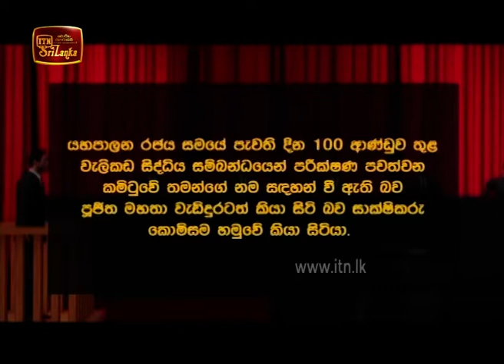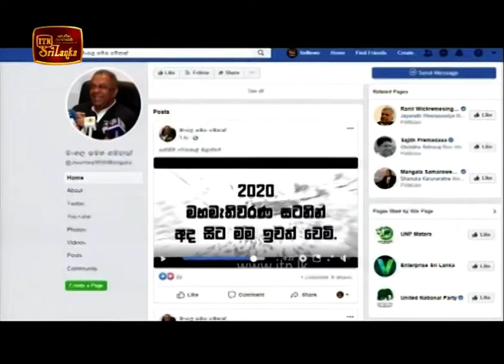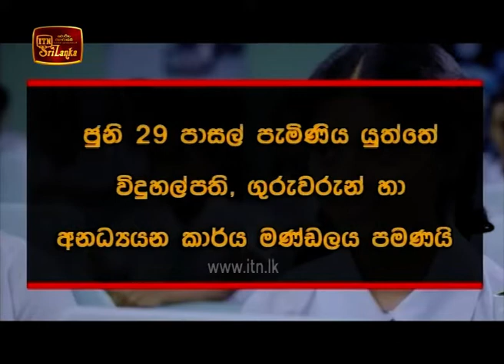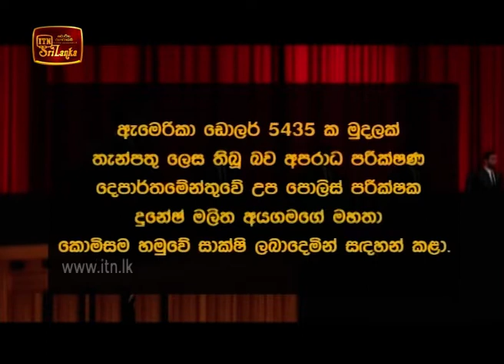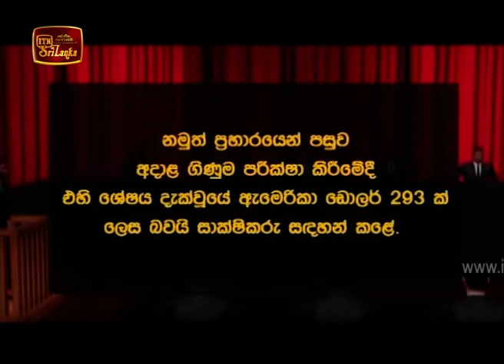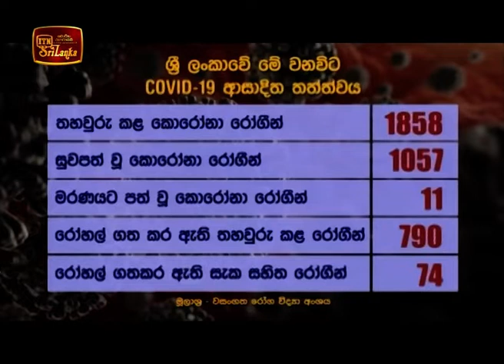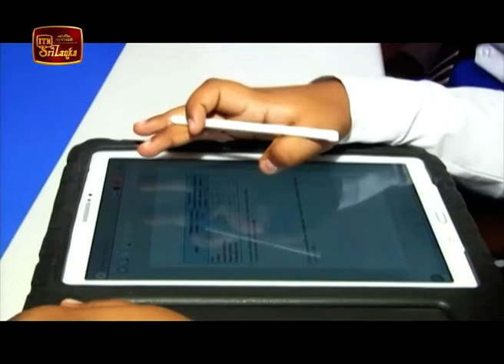ITN News 2020-06-09 | 09.30 PM